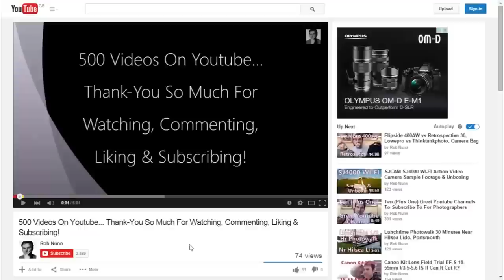SJCAM SJ4000 WI-FI Action Video Camera Review "It's A No-Brainer!"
The SJCAM SJ4000 WiFi is a great little action cam that captures good looking 1080p footage at 30fps. Sure, it may be a little on the cool / blue side, but it's good enough and easy to tweak in post.

Thanks, Rob.